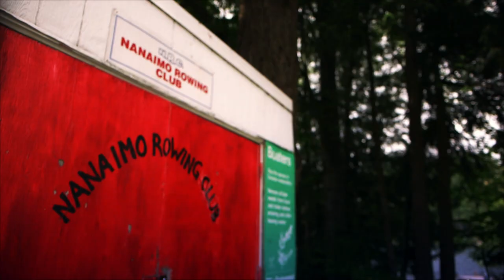KCT - Nanaimo Community Boathouse and Public Washroom Pitch Video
Nanaimo, British Columbia want to build a new boathouse to replace the small outdated cinder block clubhouse that the Canoe & Kayak Club share with the Nanaimo Rowing Club.